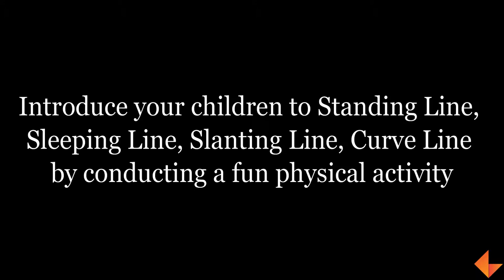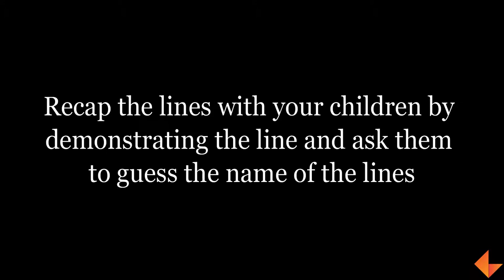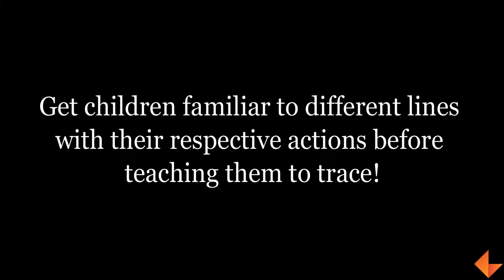Tracing Activities - Physical Actions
Introducing lines through physical actions